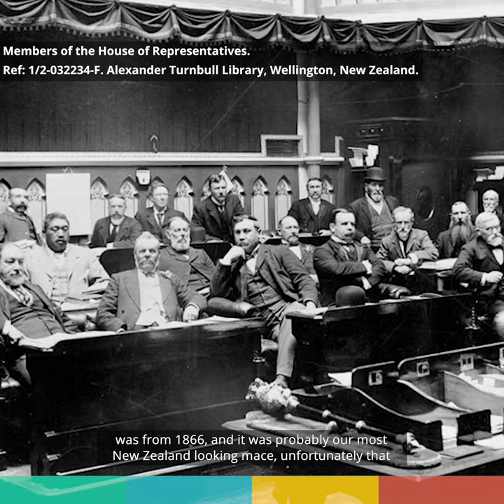Restoring The Mace | NZ Parliament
Happy 111th Birthday to the mace! Being over a century old is hard work – so the mace got a spruce up last month to get ready for the 53rd Parliament.

What is the mace?

The mace is a symbol of Parliament, and represents the Speaker’s authority. It’s carried by the Serjeant-at-Arms, an officer of the House who is responsible for ensuring order is maintained in the lobbies and galleries. NZ’s first mace was presented to the House of Representatives in 1866 but was destroyed in the 1907 fire. When Joseph Ward (17th Prime Minister of NZ) visited England in 1909, he had a mace made to match the one used in England. The only change he made was to decorate part of it with the Southern Cross and the initials of New Zealand. This is the mace we still use today. Keep an eye out for the mace at work when the 53rd Parliament sits!